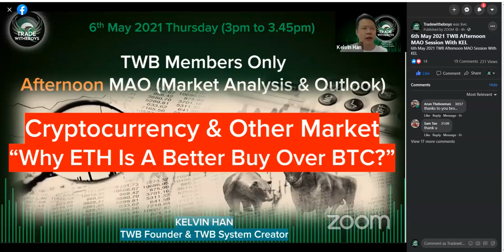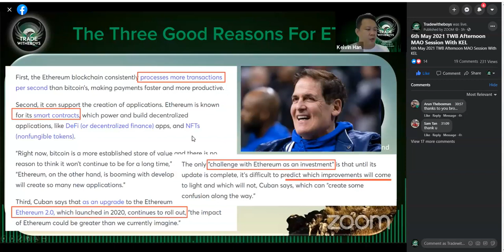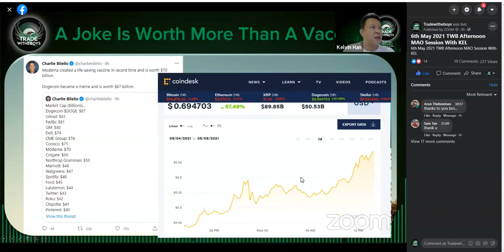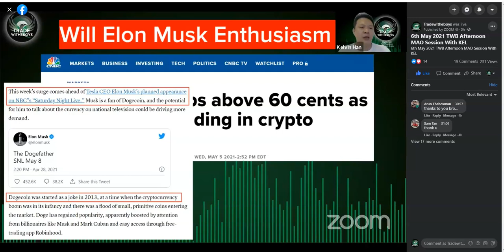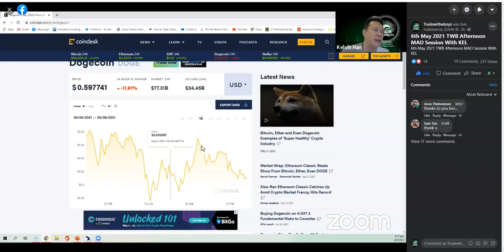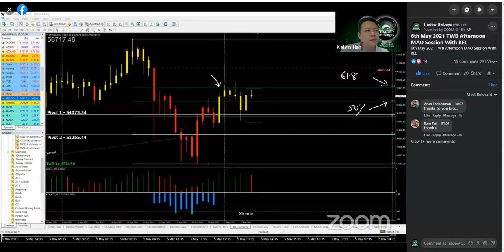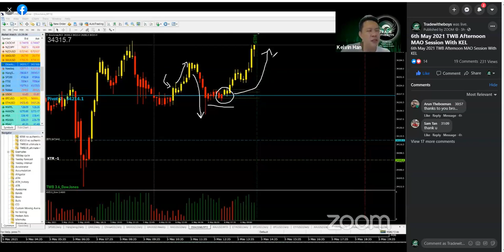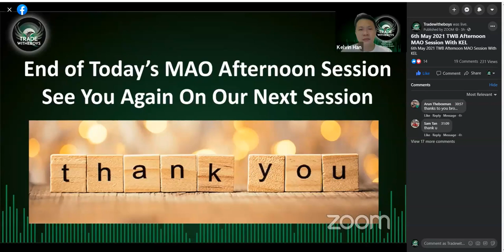6th May 2021 Afternoon MAO - “Why ETH Is A Better Buy Over BTC?"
Note: This MAO was done at 2PM (SG Time) this afternoon. This is the REPLAY

We covered Key global News; The Three Good Reasons To Buy ETH, Dogecoin Worth More Than Moderna, Will Elon Musk Enthusiasm, etc

We also showcase our Daily BTC-Trading Statement.

Once that is done, we will do Conventional TA charting and TWB System Charting to project what could be the directions for both BTC and ETH.

Caveat Emptor